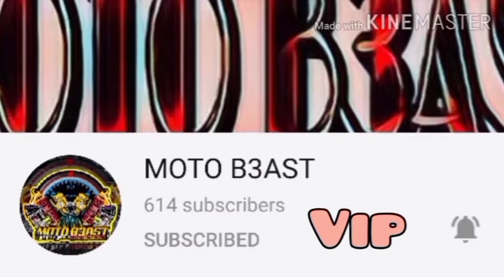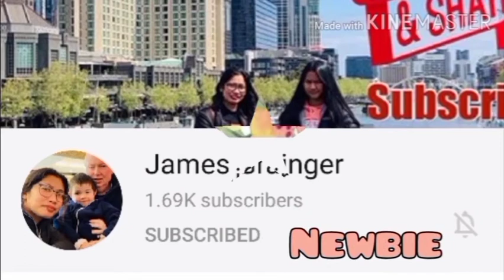MALAKAS NA ULAN DAHIL SA BAGYO CAGAYAN VALLEY /AnnaJoe VLOGS